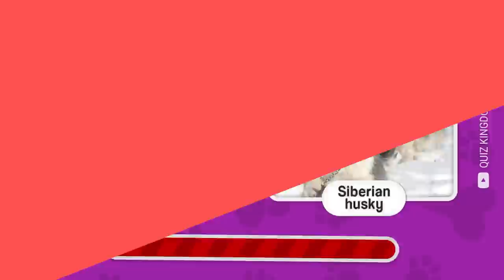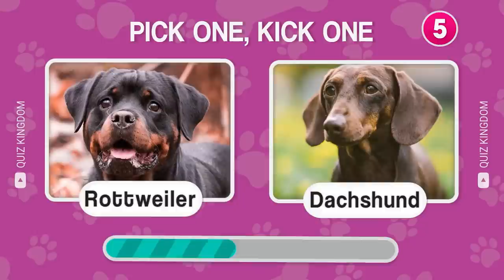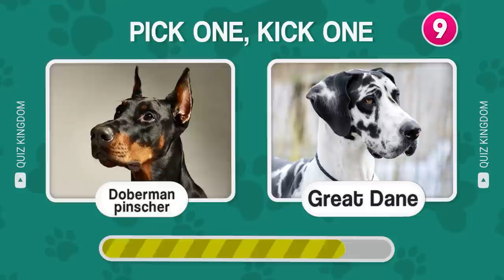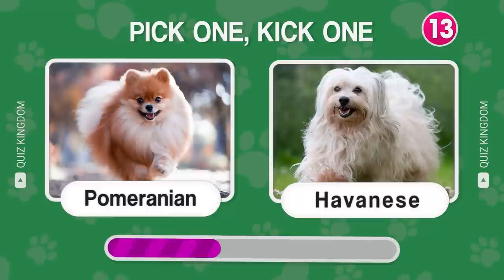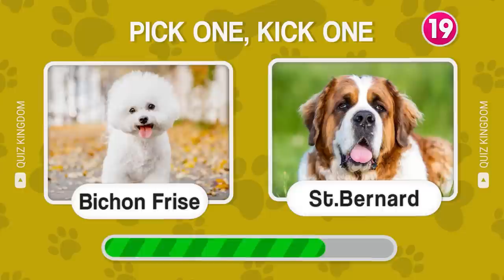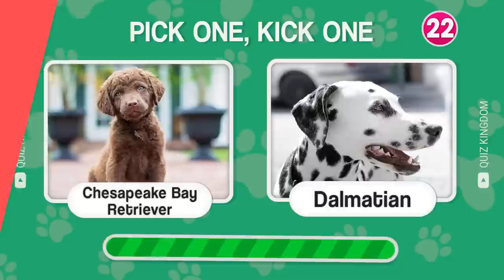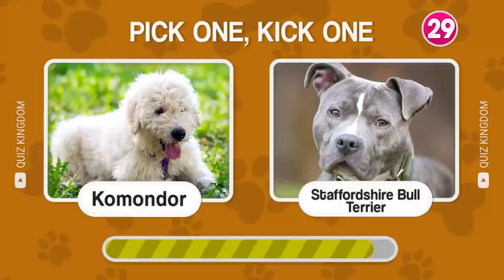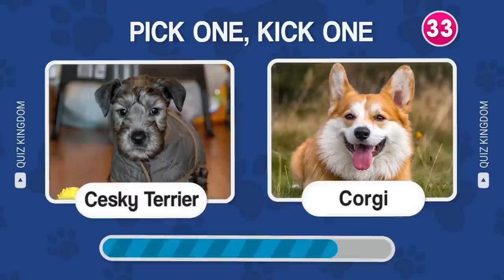Which Dog Do You Prefer? (Cute Dog Edition)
Which dog do you prefer? Let’s find out in this Pick One, Kick One Dog Edition.
In this video, we'll be showing you pictures of some of the cutest and most popular dog breeds around. You'll have to choose which one you prefer and see how your choice compares to other viewers. From Golden Retrievers to Bulldogs, Poodles to Beagles, we've got them all. So grab your furry friend and get ready for a fun and adorable quiz!